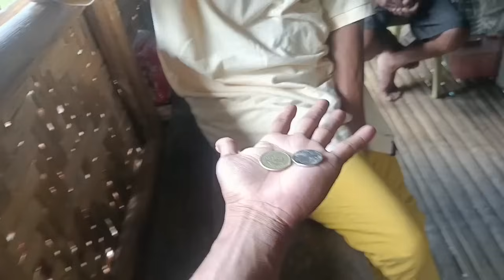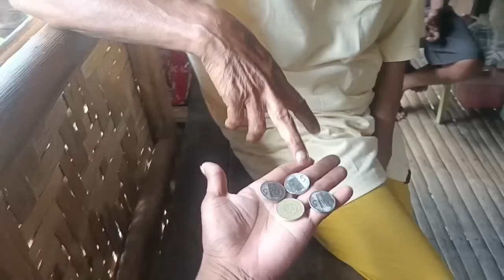NAG ANTAY SAKIN SI NANAY MONINA🥰😱@edisonbuteteofficial5623